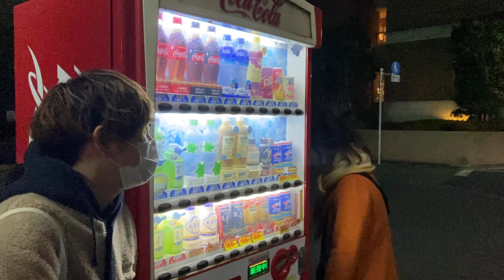大晦日なのに揉める人たち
あ、これクリスマスにも揉めてた人たちだね。
でもあれだね、ケンカするほどなんとやらってね。

みなさま、よいお年を！

◎『春子と太一の交換note』更新中！